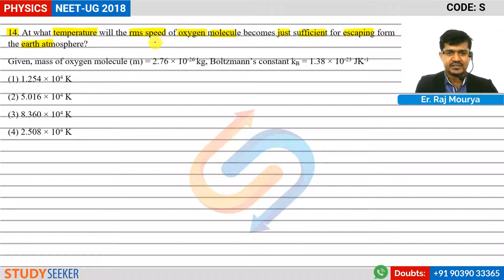NEET 2018 Solutions Physics Q 14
14. At what temperature will the rms speed of oxygen molecule becomes just sufficient for escaping form the earth atmosphere?
Given, mass of oxygen molecule (m) = 2.76 × 10-26 kg, Boltzmann’s constant kB = 1.38 × 10-23 JK-1

Content :     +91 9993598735 | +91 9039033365